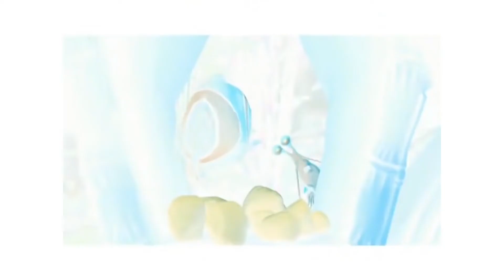The Ring Of Earrape